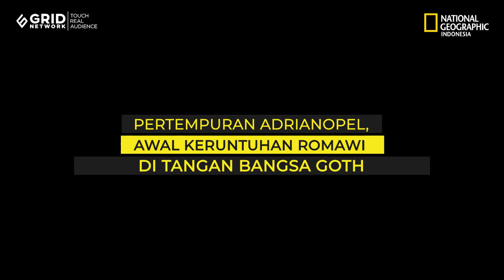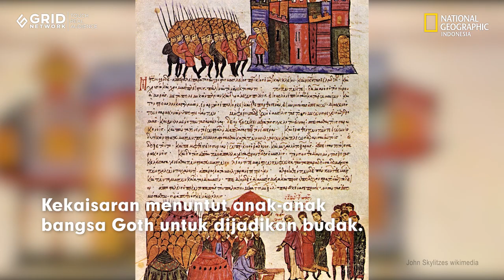AWAL PETAKA RUNTUHNYA IMPERIUM ROMAWI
Kemaharajaan Romawi yang berkuasa berabad-abad akhirnya terbagi dua, antara barat dan timur (Byzantium) sejak 395 Masehi. Pembagian ini diputuskan oleh kaisar Diocletianus yang melihat bahwa Romawi yang luas membuat sulit untuk dikontrol dan dilindungi.

Namun, pertempuran di Adrianopel menjadi tonggak utama pecahnya adikuasa tersebut. Pertempuran ini pun menjadi motivasi bangsa Jermanik (Goth) di kemudian hari untuk menghancurkan Romawi Barat.

Riset: Afkar
Narator: Silvia Triyanti
Editor: Zulfikar Muin

Redaksi:
Kelurahan Gelora
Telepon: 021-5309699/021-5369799